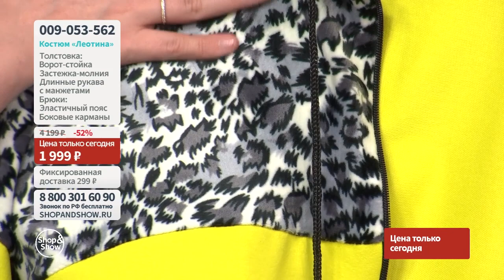Костюм «Леотина». Shop & Show (Мода)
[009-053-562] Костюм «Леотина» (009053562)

Давайте дружить ;)